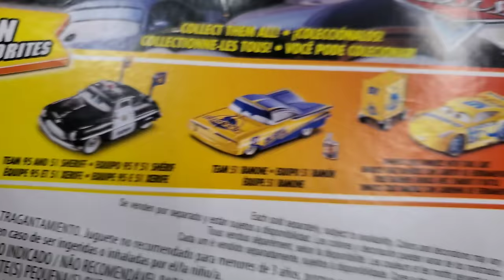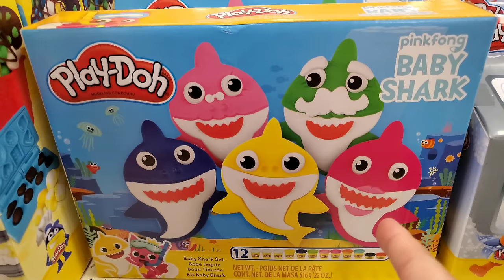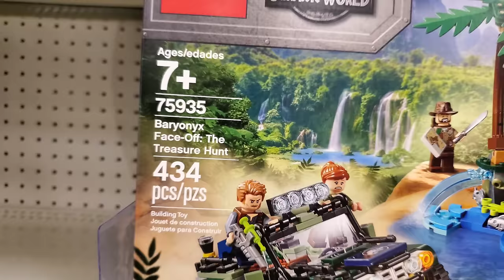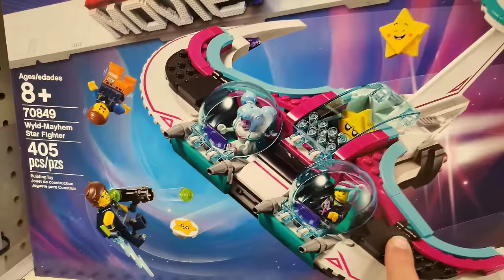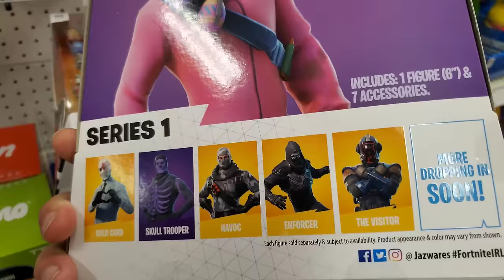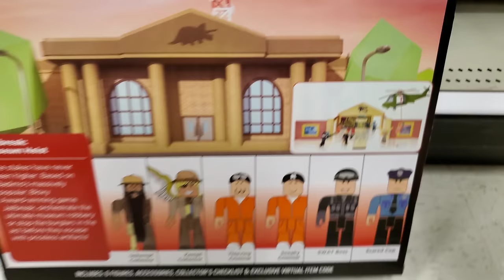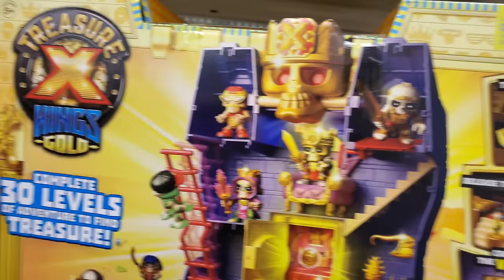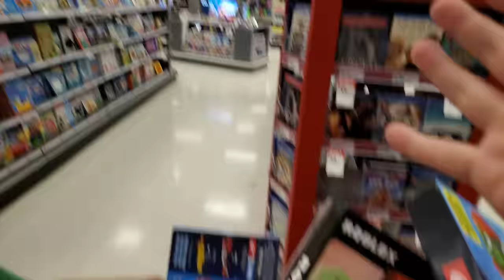HUNTING & BUYING EVERY NEW TOY AT TARGET! POKEMON, FORTNITE, LEGOS, BAKUGAN, NERF, CARS, ROBLOX!!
Let's go buy ALL the new toys at Target!! Target just added hundreds of new toys inside! Let's go buy all the new toys and collectibles we need for our collection and reviews! We find everything from New Pokemon toys, Fortnite figures, Huge Bakugan figures, Dragamonz mystery boxes, Legos, Fortnite Nerf, New Cars, Roblox and even more!! This was probably one of the best and biggest haul we've ever had! Get ready to see so many New toys, a huge load of excitment and a ton of awesome reviews coming to the channel!